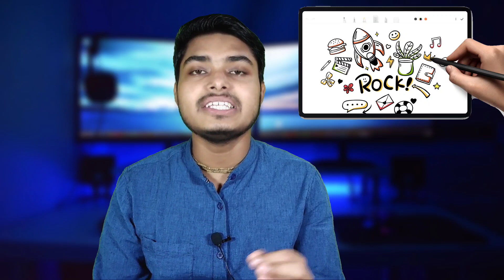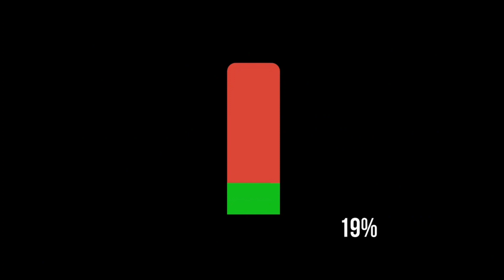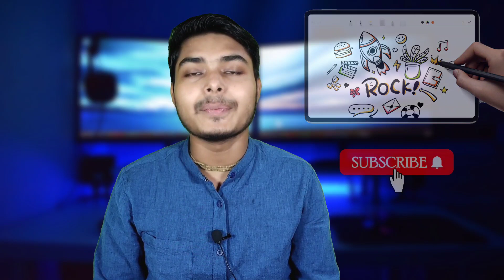Xiamoi Book S in india! Will it come??? Xiamoi 2 in 1 Tab and laptop!!!